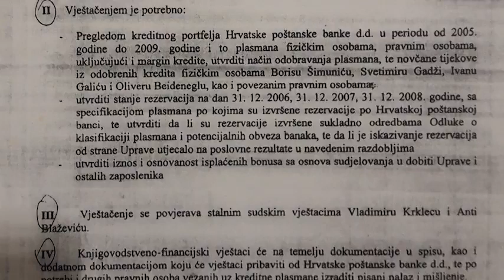HPB Bankomat Umetanje skrivene dokumentacije u spis